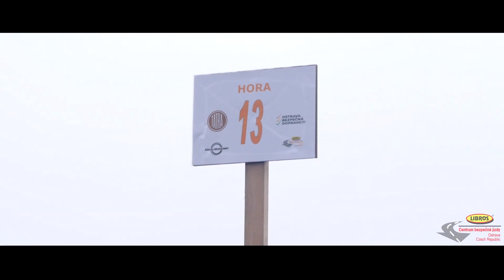Zdokonalovací jízdy s velitelskými automobily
Ve výbavě jednotek Záchranného útvaru HZS ČR je několik typů velitelských automobilů. Ty jsou určeny také pro provoz v terénu a proto výcvik řidičů zahrnuje nejen zvládání vozidla za nepříznivých klimatických podmínek, ale rovněž překonávání technických překážek a terénních pasáží polygonu Centra bezpečné jízdy v Ostravě.